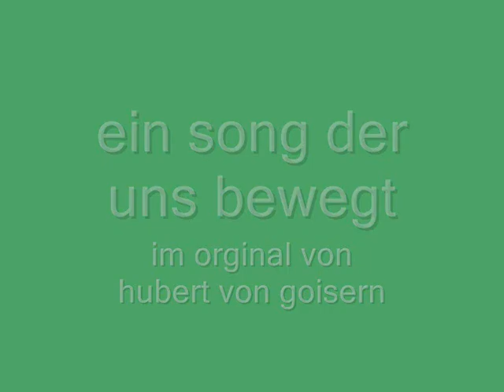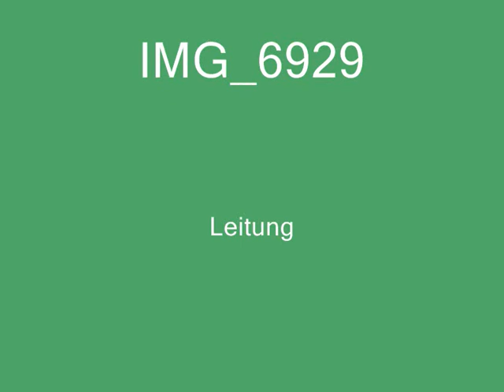weit weit weg winterwonderland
wieder ein song von HORIZONT & friends den wir für uns entdeckt haben. die bilder wurden vom 11. bis 13. Dezember aufgenommen. winterwonderland zeigt wie schön es doch sein kann wenn die welt unter einer schneeschicht schläft und ruht.